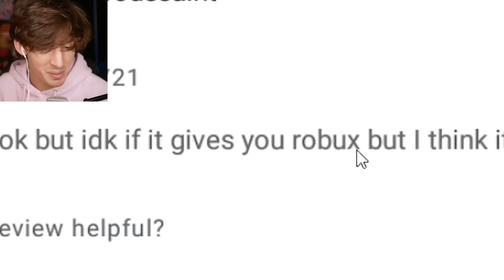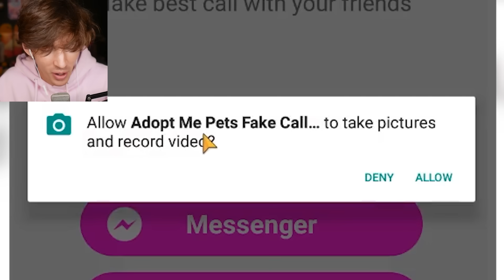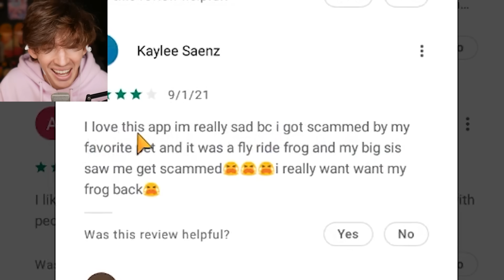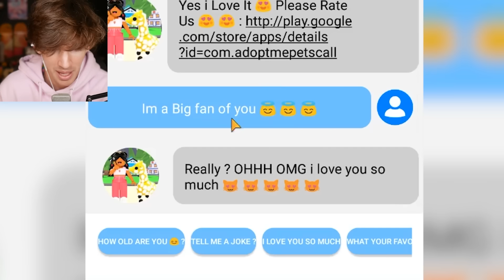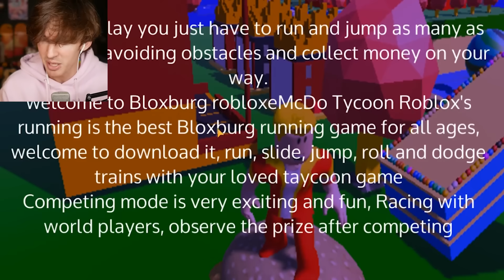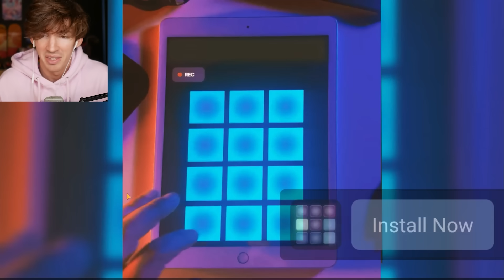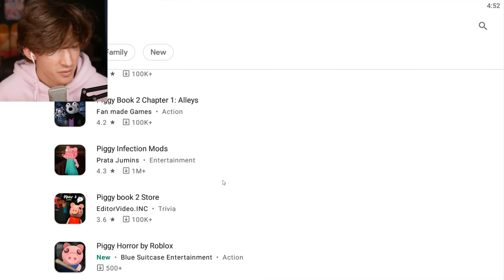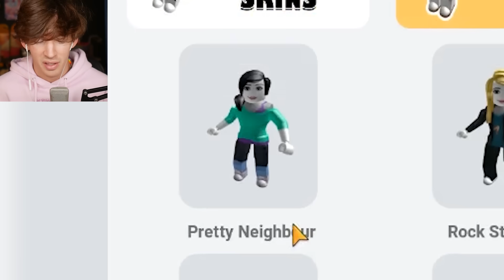Roblox knockoff mobile app... for online dating?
USE STAR CODE FLAMINGO ALL FUNDS GO TO SCAMMING YOU WITH MOBILE APPS.
Today I go back and explore the world of roblox knockoff mobile apps and weird mobile games!